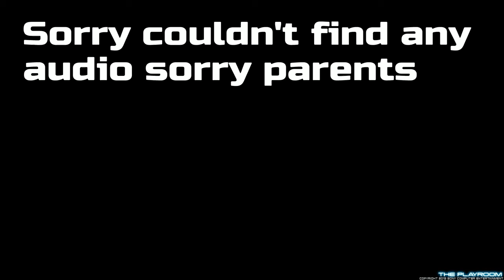Grand Theft Auto San Andreas Ep.1 I Died On The 1st Mission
Instagrams- offxcialyoutubegod and offxcialyoutubegod2

Inspired by CoryxKenshin,Poiised,KSI,GeeBee,and ComedyShortsGamer